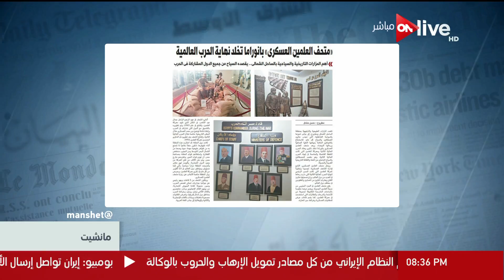مانشيت - متحف العلمين العسكري بانوراما تخلد نهاية الحرب العالمية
جزء من حلقة اليوم 12 يوليو 2018 من برنامج مانشيت وفيها اخبار الاقتصاد المصري وصندوق النقد ومناقشة حول الطفرة المصرية في انتاج الطاقة